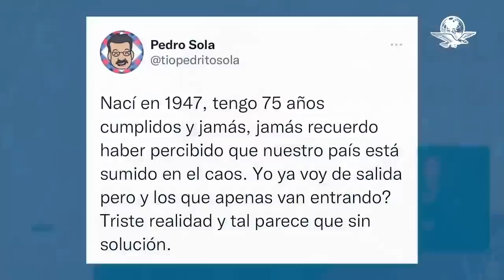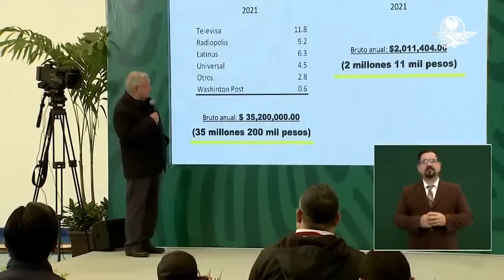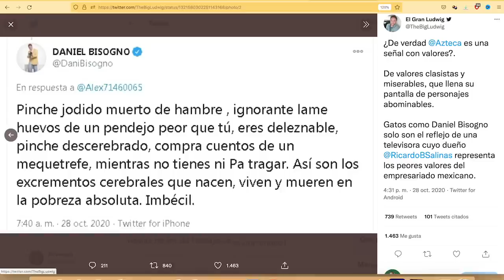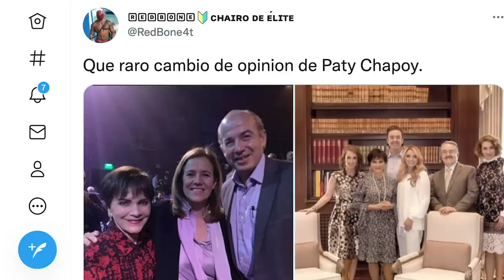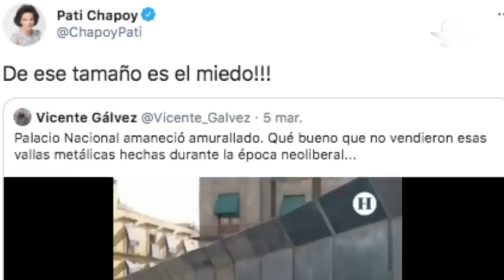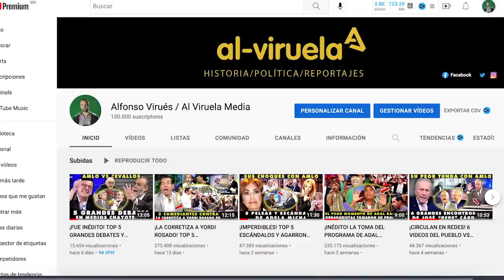¡RIDÍCULA MARTHA DEBAYLE! TOP 5 CHISMOSOS DE TV VS AMLO | PATI CHAPOY, ORIGEL Y MÁS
¡Videos imperdibles! 5 chismosos de Televisa y TV AZTECA que quieren tumbar al presidente Andrés Manuel López Obrador (AMLO). Consentidos por los gobiernos del PRIAN, estos chismólogos quieren regresar a la época dorada de privilegios y chayote. Pati Chapoy, Pedro Sola y Martha Debayle, entre otros, son personajes que se han dedicado a atacar al presidente de México.